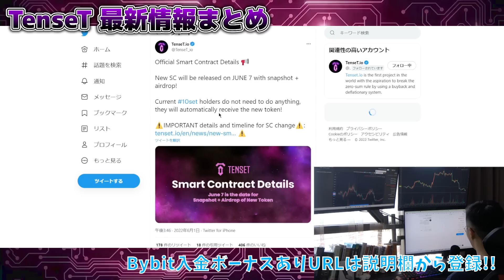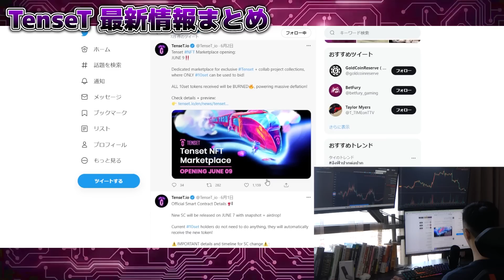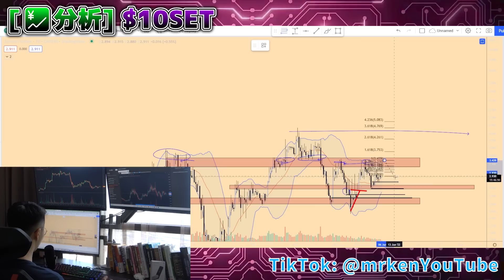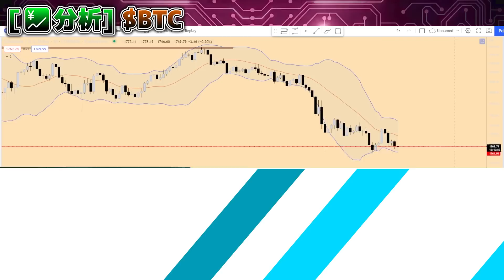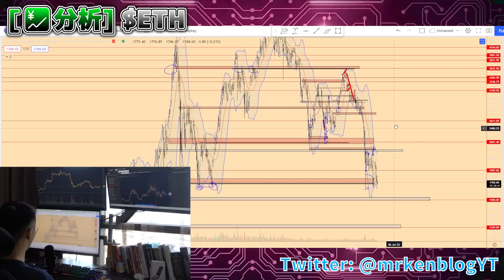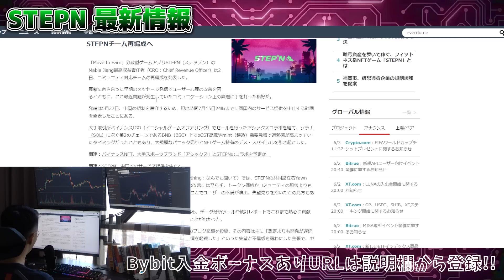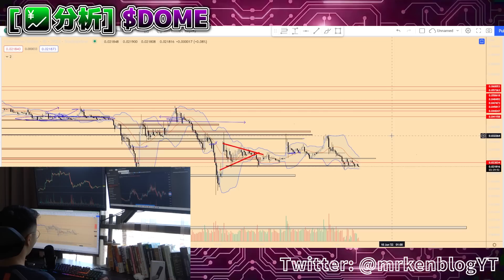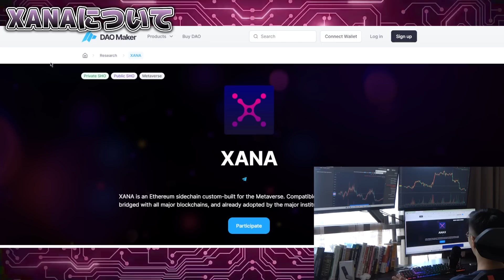[1つで○万ドル] EVERDOME ランドセール完売!! 今後の値動きを予想 最新情報 + チャート分析 (10SET, BTC, ETH, GMT, DOME)